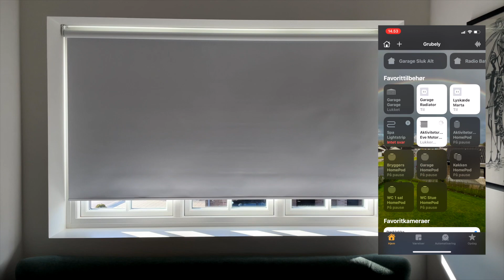Smart elektrisk rullegardin med Eve-motor (Tread & HomeKit-support) // Test & opsætning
I mange år har jeg drømt om smarte rullegardiner, som kan indstilles til at åbne/lukke ved bestemte tidspunkter helt automatisk. Jeg har prøvet med påbygningsmotor på eksisterende rullegardiner og IKEAs gardiner, men det har aldrig fungeret optimalt. Nu har Eve/Coulisse udviklet en motor som sætter nye standarder og gør det til en leg for alle som bruger Apple HomeKit.

Hvad gør Eve motoren så overlegen?
De smarte rullegardiner er bygget med Eve motoren som har hverken brug for en bridge, fjernbetjening eller cloud-support.

Motoren har indbygget et batteri, og den skal oplades med usb-c efter ca. 6 ugers brug. Eve motoren er supportet af bluetooth og Tread som er en af de nyeste teknologier på markedet.